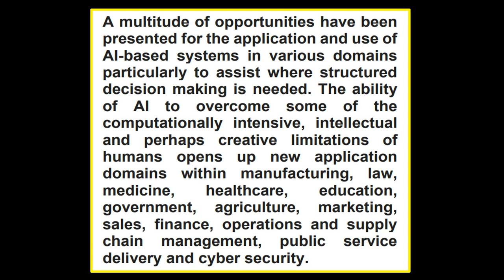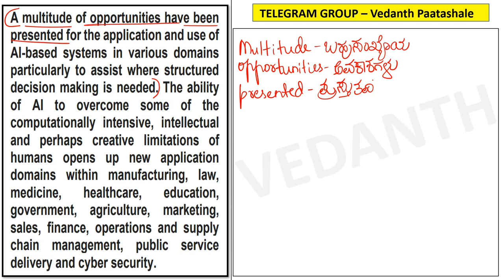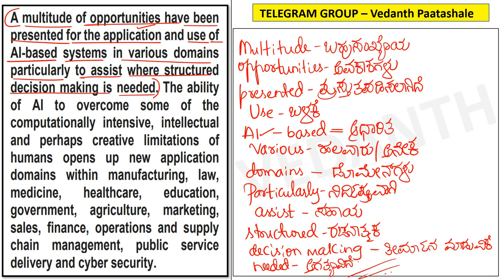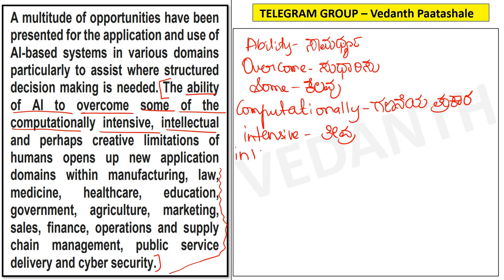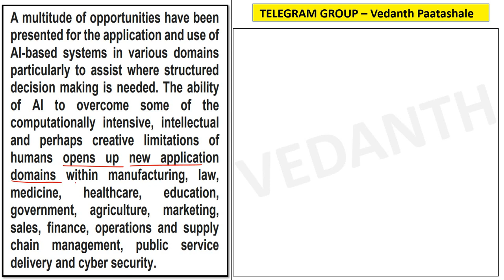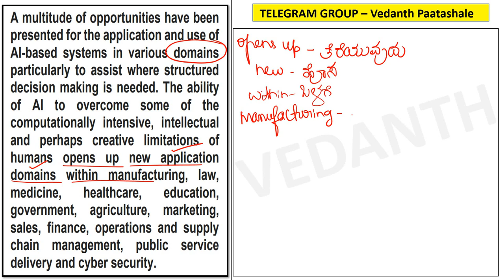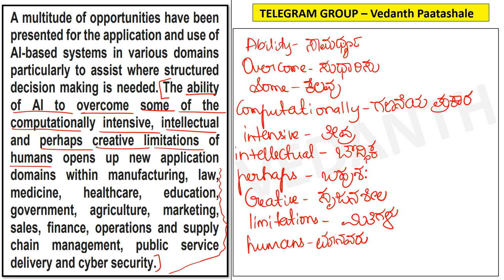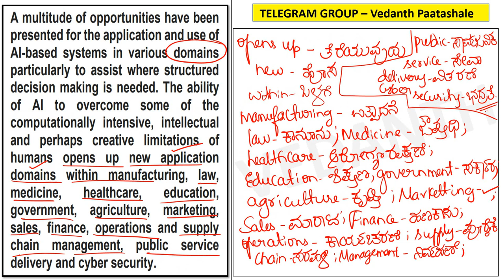VOCABULARY SESSION - YOJANA MAGAZINE SPECIAL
TRANSLATION SESSIONS